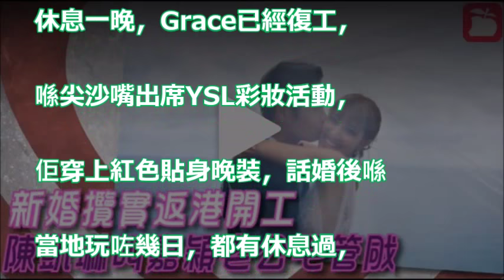【又露冧樣】鄭嘉穎長途機跪 地求婚 陳凱琳：真係感動到喊